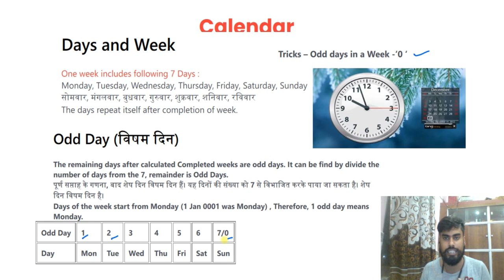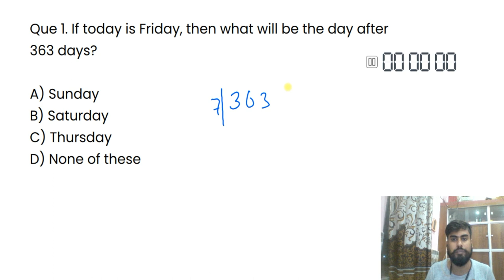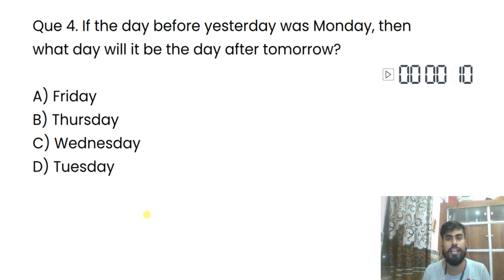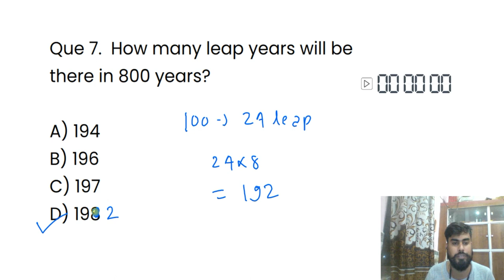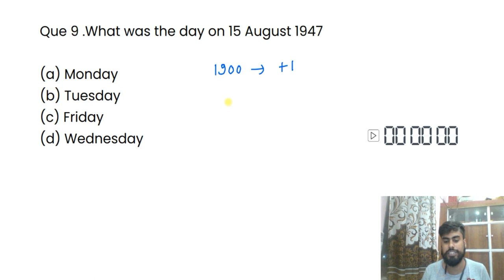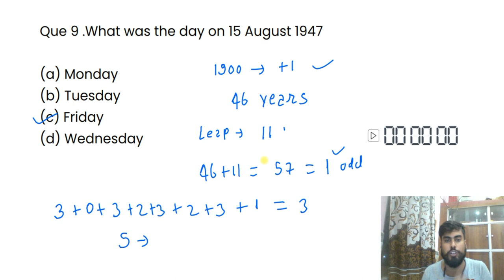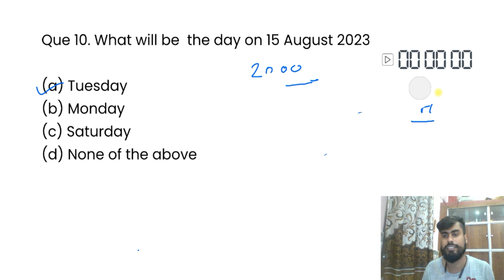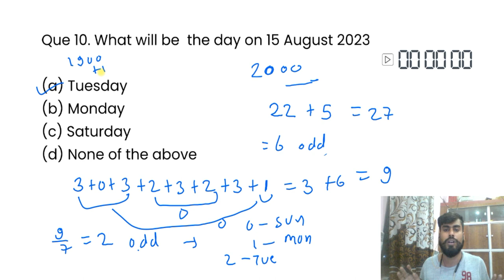Calendar : कैलेंडर || जादुई ट्रिक || सिर्फ 5 सेकण्ड में हल करें || RAILWAY, NTPC, SSC, UPSC, UPSI,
Hello Friends
In this video following points will be covered
1.Calendar Reasoning Trick
2.How to solve Calendar Reasoning Questions easily
3. Shortcut Trick to Reasoning Questions
4. Best trick for Reasoning
5. Calendar trick by study hacks
6. Maths Trick by study hacks
7. Reasoning puzzles
8. Amazing Puzzles by study hacks